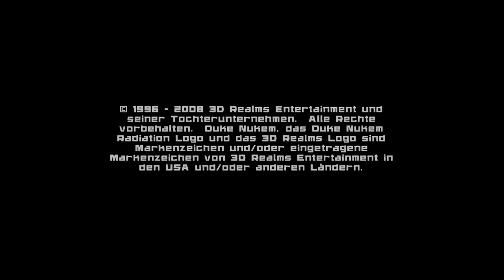Duke Nukem 3D [TEST]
[ XBOX 360 - LiVE ARCADE GAME ]

Xbox LIVE Multiplayer 2-8, HD (High Definition). Unlock the full version for 39 levels of mayhem! Wreak havoc on your foes with weapons like Pipe Bombs, Shrink Ray, and Freezer. Impress your friends on the leaderboards, earn achievements, and take advantage of the painless death system – rewind 10 seconds or 10 minutes, the choice is up to you. All new User Clip recording, sharing and uploading have been added and best of all - online multiplayer with cooperative and DukeMatch for up to 8 players through Xbox LIVE! What are you waiting for? This game requires the Xbox 360 hard drive or the 512MB Memory Unit for storage. There are no refunds for this item.

ORIGINAL RELEASE DATE: 6/14/2010
DEVELOPER: 3D Realms
PUBLISHER: Microsoft Studios
GENRE: Shooter, Classics
FEATURES: System Link 1 - 2, Dolby Digital
ONLINE FEATURES: Online multiplayer 2 - 8, Online co-op 2 - 8, Voice chat